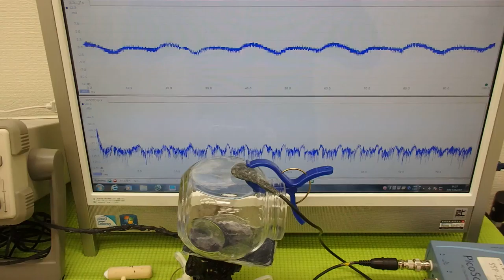オリジナル超音波実験 ultrasonic-labo